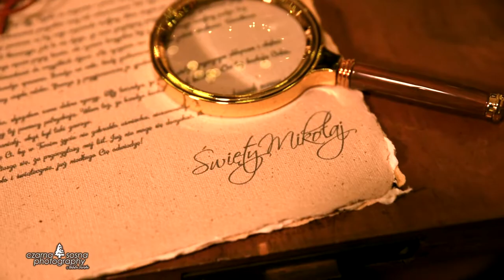Sesje Świąteczne 2021 - studyjne - Fotografia Czarna Sosna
Przedstawiam Wam Mini Sesje Świąteczne 2021! Poczujcie magię Świąt dzięki trzem wspaniałym stylizacjom, które przygotowałam specjalnie dla Was.

Fotografia Czarna Sosna